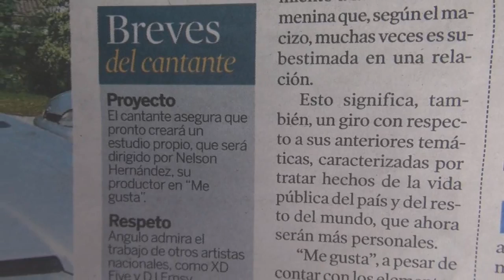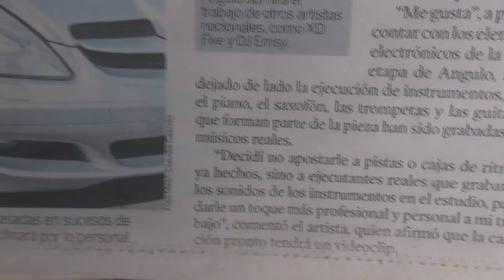Omar Angulo Publicacion Periodico Mas